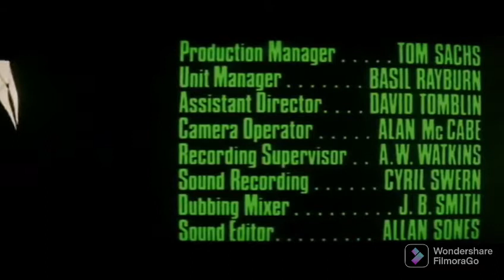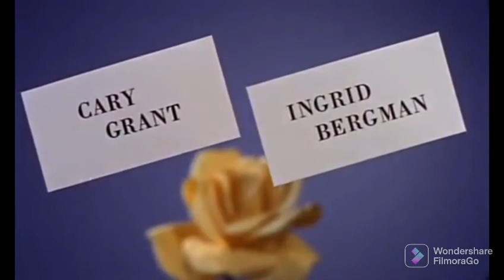The Liquidator 1963 Warner Bros Pictures Footage